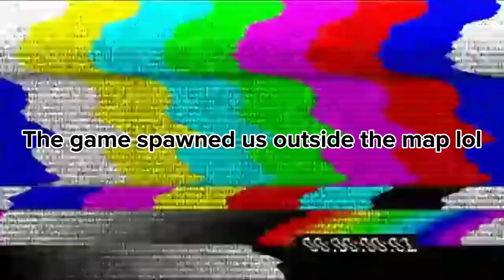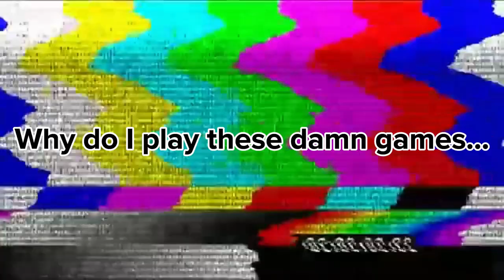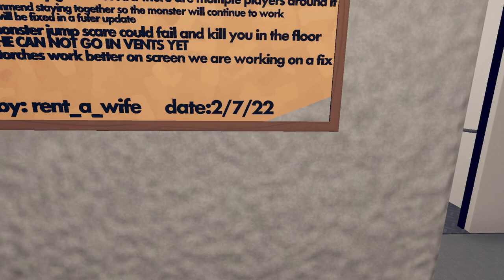I CAN'T STOP NOCLIPPING!!! | Rec Room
Today I decided to bring some of my friends along for the most painful experience of our lives, and take a look at the community's take on Backrooms games.